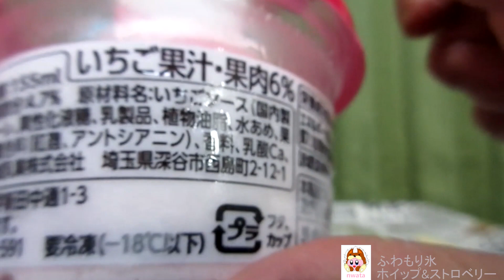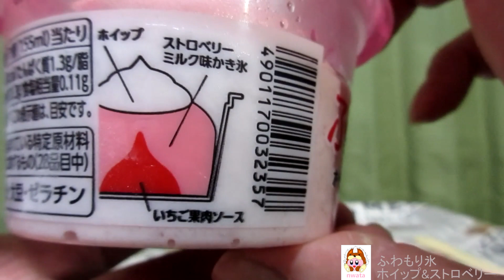🏪🍧🍓【ラクトアイス】赤城乳業から20年5月19日 発売！ふんわりストロベリーミルク味かき氷の中にいちご果肉ソースを入れ、その上にホイップをトッピングしたアイスを食べてみた！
赤城乳業から2020年5月19日 発売！
「ふわもり氷　ホイップ&ストロベリー」を紹介します！
・製造所　トーニチ
・カロリー　182kcal(1個当たり）‹推定値›
・アレルゲン:乳成分・大豆・ゼラチン使用。
・成分組成　無脂乳固形分：3.8%、乳脂肪分：0.1%、植物性脂肪分：4.7%
・説明
　‣ふんわりストロベリーミルク味かき氷の中にいちご果肉ソースを入れ、その上にホイップをトッピングしました。専門店のようなふんわりかき氷を再現しました。